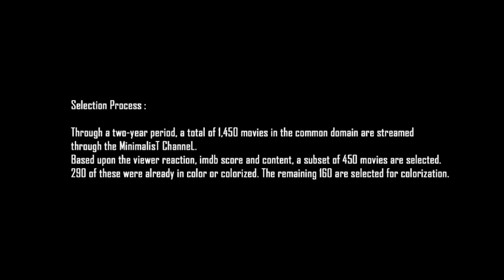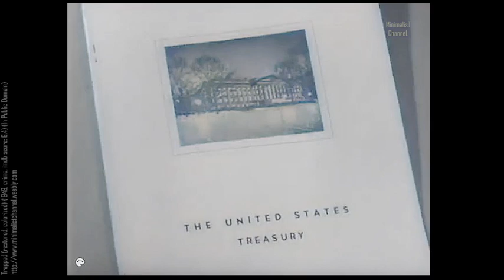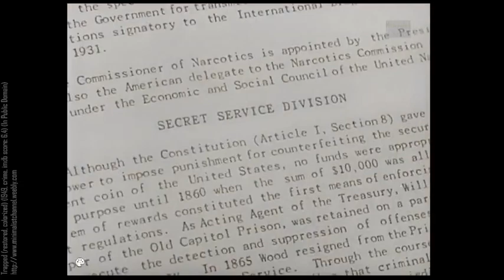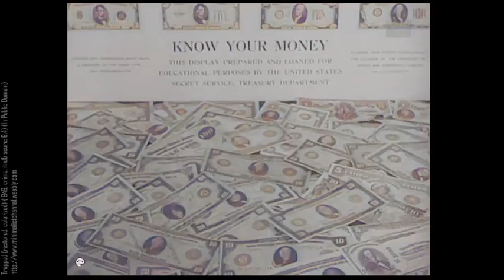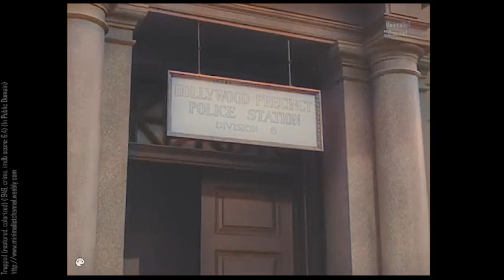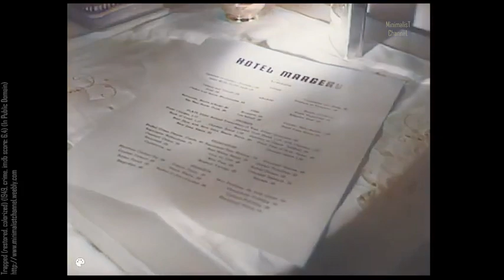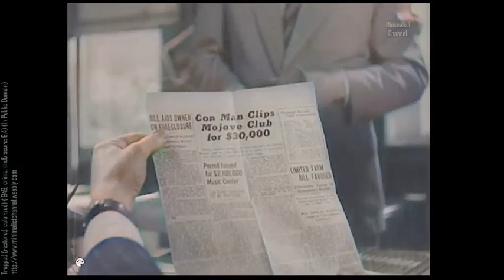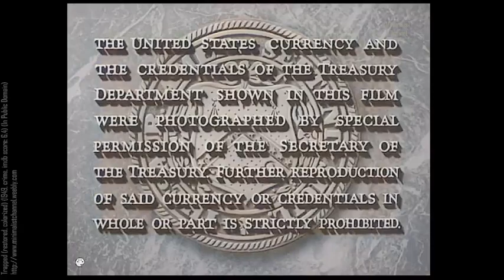Trapped (restored, colorized) (1949, crime, imdb score: 6.4)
Trapped is a 1949 American film noir crime film directed by Richard Fleischer and starring Lloyd Bridges, Barbara Payton, and John Hoyt. It was written by George Zuckerman and Earl Felton.

Like many semi-documentaries, the film begins with a voice over footage of the treasury department, telling the story of what the department does. Then it quickly begins the story once a woman tries to deposit a $20 bill at the bank that turns out to be phony.